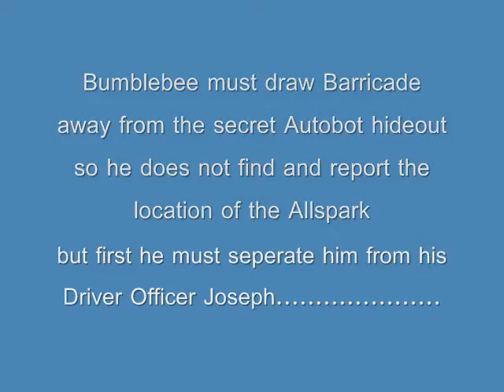Bumblebee Transforms 2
Bumblebee returns with a new mission:
the mission?:To draw Barricade away from the secret Autobot hideout and the Allspark.
This is my second Transformers movie